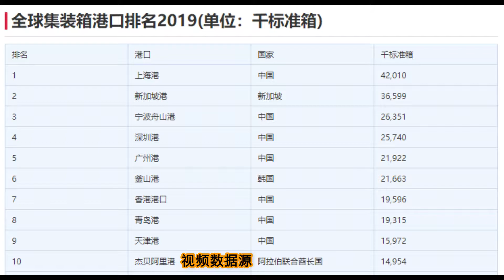中国外贸的台面：后疫情经济，中国为何能快速恢复？世界十大港口7个在中国！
2019年按集装箱吞吐量排名，全球前十名是上海港,新加坡港,宁波舟山港,深圳港,广州港,釜山港,香港港口,青岛港,天津港,杰贝阿里港